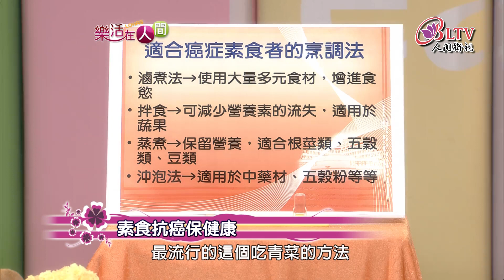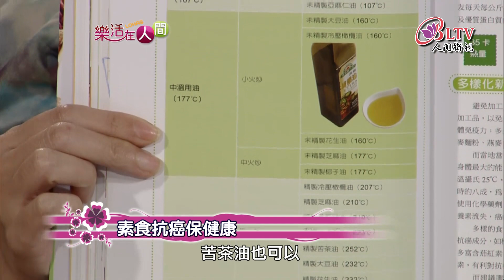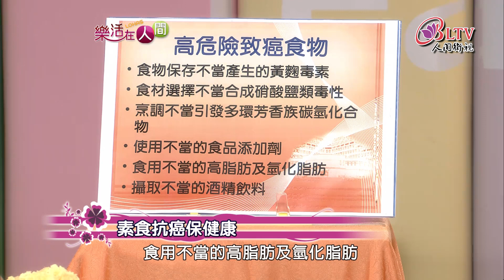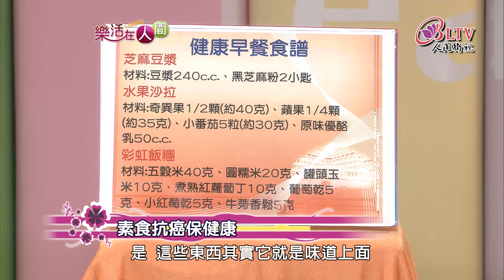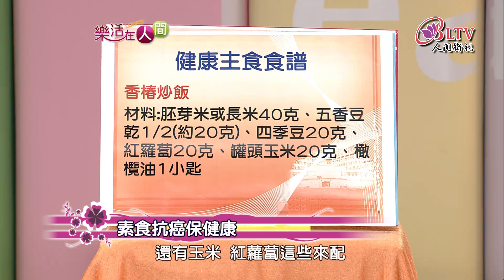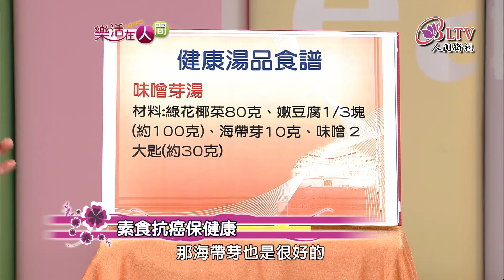樂活在人間224-素食抗癌保健康-柳秀乖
吃素已經成為全世界的一股潮流，我們要如何選擇適合我們體質的素食，不僅讓自己越來越健康，也讓這個地球環境能夠越來越美好，今天節目中邀請到柳秀乖營養保健講師來為我們解說，素食對我們有哪些好處以及該如何選擇適合自己的素食。